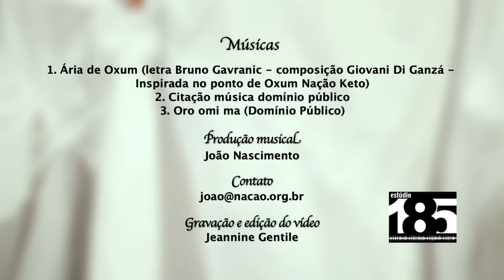Quinteto ABANÃ EPK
Quinteto ABANÃ:

Negravat - Voz
Giovani Di Ganzá - Violão e voz
João Nascimento - Percussão e voz
Renato Antunes - Violoncelo e voz
Douglas Lima - Flauta e voz

Gravado e produzido no Estúdio 185
Cámera: Jeannine Gentile
Edição: Jeannine Gentile e Beto Mendonça
Direção: Beto Mendonça